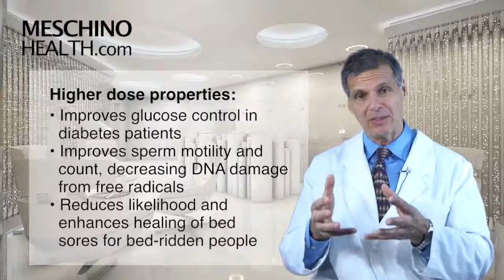Vitamin C Cancer Prevention and Immune Support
In this video Dr Meschino explains the amazing role of Vitamin C in cancer prevention, treatment and immune function.